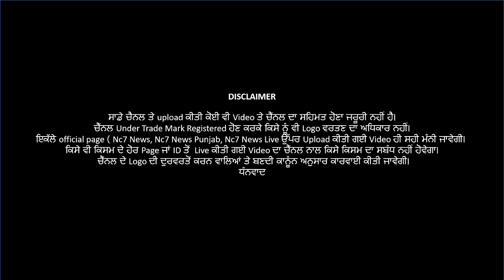Amritsar || ਬੰਦੀ ਛੋੜ ਦਿਹਾੜੇ ਮੌਂਕੇ ਸ਼੍ਰੀ ਹਰਮਿੰਦਰ ਸਾਹਿਬ ਚ ਲੱਗੀਆਂ ਰੌਣਕਾਂ Nc7 News